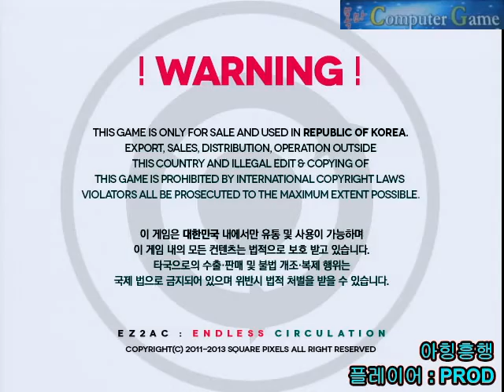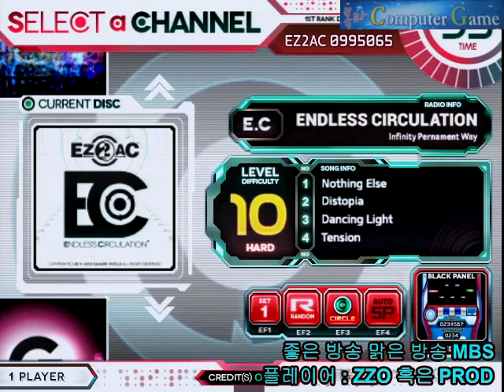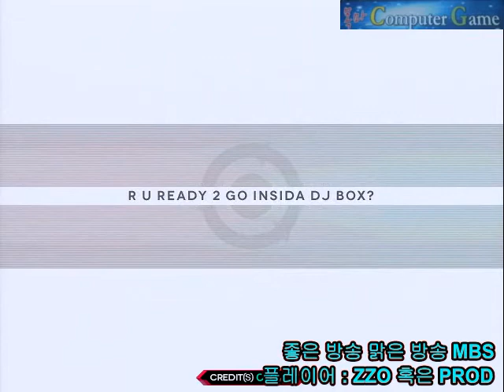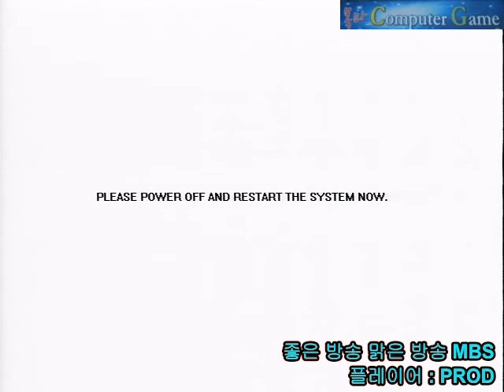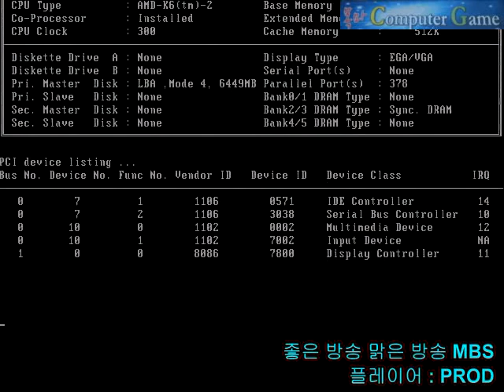EZ2AC(EZ2DJ) 13/05/22 mokma live 01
2013년 5월 22일 10사 40분~12시 47분 31초.
02:37:38~ EZ2DJ The 1st TRACKS Special Edition